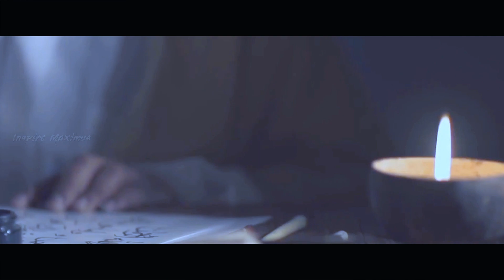Embrace Stoicism Transform Your Life by Focusing!!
Embrace Stoicism: Transform Your Life by Focusing on Yourself

OUTLINE:

00:00:00 The Calm in the Chaos
00:00:51 The Stoic Foundation
00:01:46 Your Thoughts, Your Domain
00:02:37 The Discipline of Desire
00:03:25 The Virtue of Acceptance
00:04:12 The Emperor-Philosopher
00:05:06 The Power of Now
00:05:55 From Self to Service
00:06:45 Your Stoic Journey